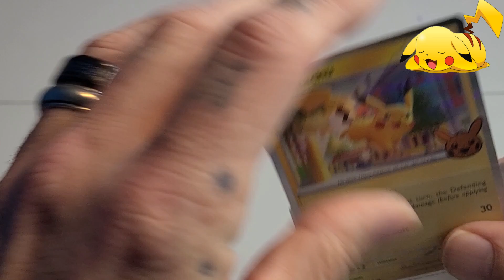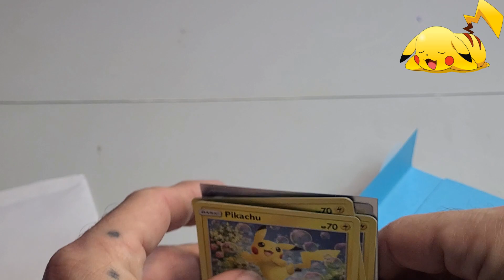MAIL DAY! Pikachu has come to play!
Picking up the mail and got some AWESOME Pikachu cards for the Pikachu4Alex collection.

If you can't send any Pikachu cards/items, please consider donating to our special fundraiser
All donations go directly to the Cystic Fibrosis Foundation in Alex's memory.

Please share and spread the word. We are trying to get the Guinness Book World Record of Pikachu cards/items in our son Alex's memory.
Everyone that helps out will be a part of the celebration!
We will also record a YouTube video opening the cards/items sent so please leave a note with your social media accounts if you want them to be said in the video. We will also leave links to you in the video description.
Please use the hashtag Pikachu4Alex so we can get it trending!!!

Can you help with the hunt? Our mailing address is below.

If you would like to donate Pikachu cards, please send a note if you have a Youtube channel so I can add your link in the video we make when we open the package.

Send it to:
In Memory of Alex Dobbs